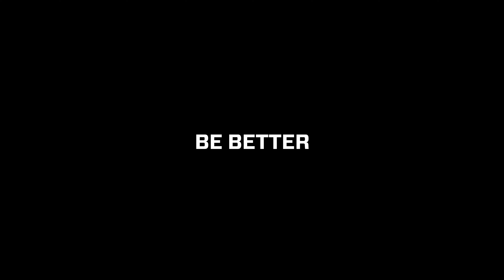DOUBLE KETTLEBELL BENT OVER ROW